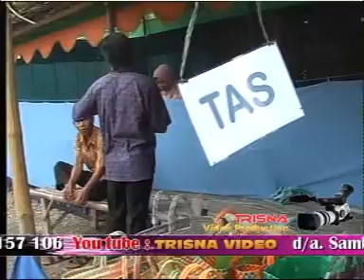02. Cs. Revansa* Langgam *Trisna Production*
Cs. REVANSA#TRISNA VIDEO#LANGGAM#Acara Ngunduh Temanten : Nur Widiyanto - Eka Subekti, Gendeng, Sumberharjo, Eromoko, Tgl. 20 Januari 2017